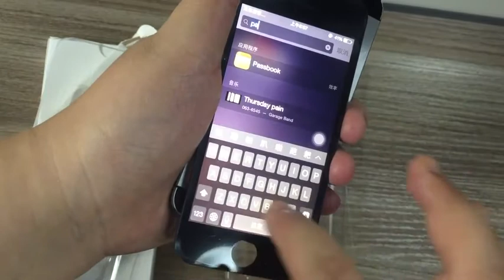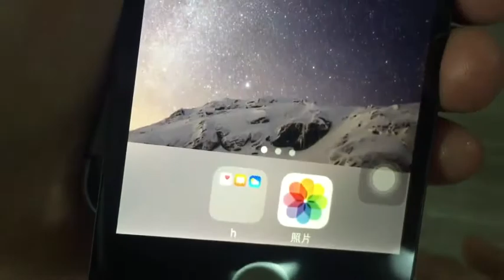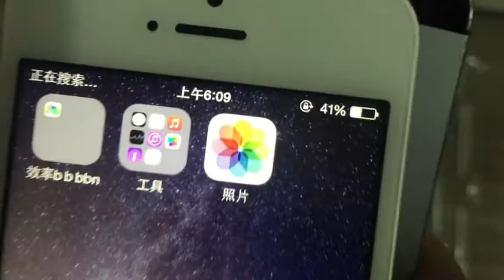Iphone 5 se 6 6s 7 plus 8 X LCD screen test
Shenzhen hsylcd technology co,ltd is engaged in providing the integrated business solution for mobile phone parts Tablet PC and other Electronic Products and latest information globally.